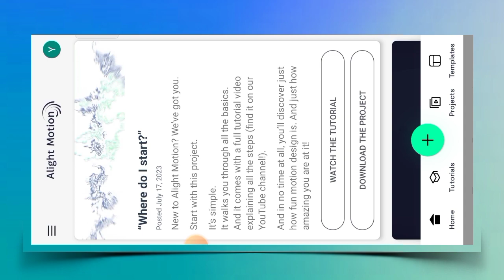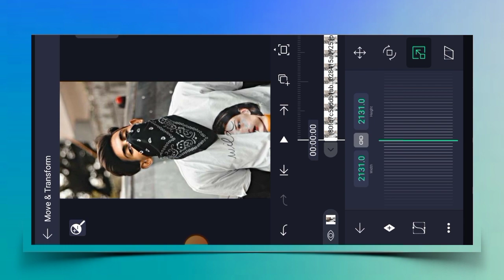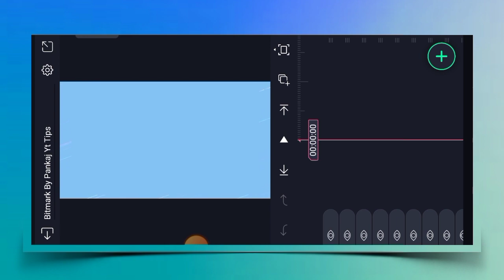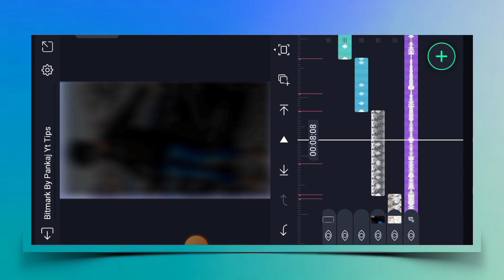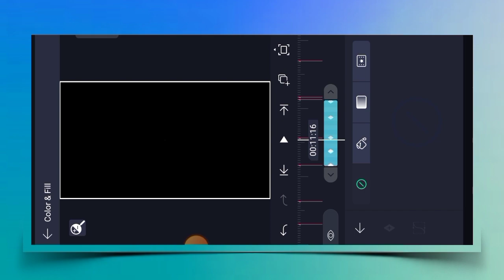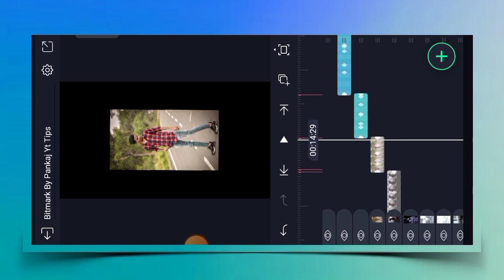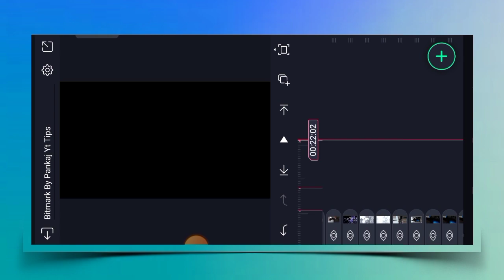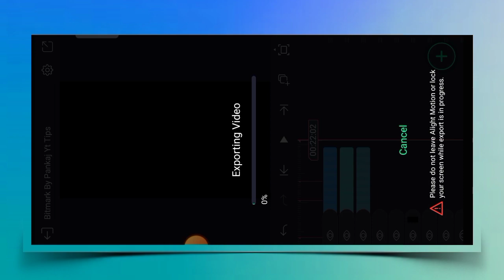🔥PRABH - 9:45 Trending Song Video Editing 💯 Alight Motion | Xml Trend Video Editing New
1) alight motion editing

2) alight motion Instagram trending 9:45  song video editing

3) new style status alight motion video editing

4) alight motion xml video editing

5) video editing app alight motion

6) alight motion prabh 9:45 song video editing new

7) alight motion presets

8) viral song status video editing

9) alight motion trending Xml video editing

10) alight motion video editing new

11) alight motion video editing xml

12) alight motion video editing new

13) new photo video editing alight motion

14) alight motion video editing toturial

15) new trending video editing video editing alight motion

16) new alight motion song video editing

17) video edit kaise kare alight motion me

18) new viral song alight motion new video editing

19) new instgram viral song status video editing

20) shake effect video editing alight motion

21) alight motion video editing 2023

22) alight motion video editing new style

23) status alight motion new video editing

24) alight motion editing toturial

25) new song video editing

26) alight motion video editing new style

27) new style status video editing alight motion

28) trending boy's attitude status video editing

29) alight motion new video editing 2023

30) xml trend video editing alight motion

31) new editing alight motion

32) new boys video editing alight motion

33) alight motion photo video editing

34) new trending 9:45 song video editing new

35) status video editing alight motion new

36) new video editing alight motion

37) status video editing alight motion

38) video editing alight motion new

39 new trending Instagram song video alight motion

40) prabh 9:45 song video editing alight motion new